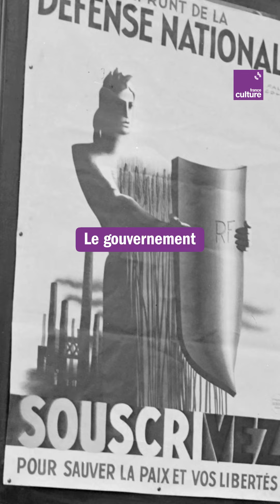Comment le Front populaire a relancé l'armement en France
Le Front populaire a été élu sur un slogan pacifiste en 1936. Pourtant, le gouvernement de Léon Blum a fait preuve de pragmatisme face à la menace nazie en lançant le réarmement.